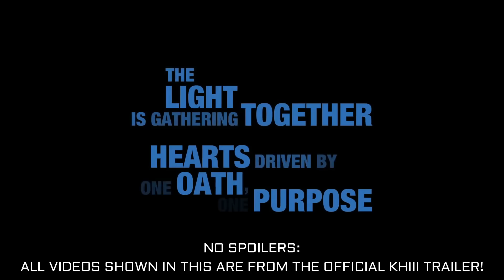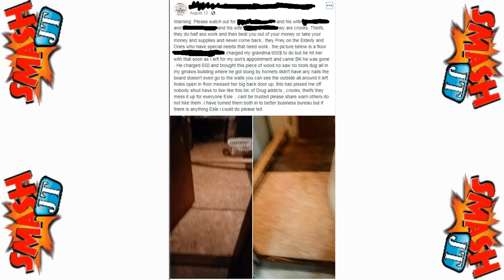Kingdom Hearts 3 LEAKER Just Revealed a MUCH BIGGER Secret...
Kingdom Hearts III has been stolen by a mobster and sold to gamers for $100 each. Breaking the street date by a month and a half, and spoilers have already begun to surface online.
Yes, you read that right. Someone with ties to the mob stole KHIII and is selling them on Facebook Marketplace. With his PUBLIC profile.

Seriously can't make this stuff up...

Sources:

@MysticDistance via Twitter

-JT